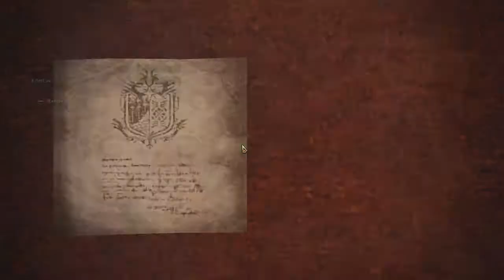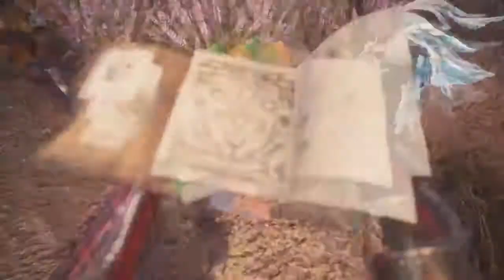Monster Hunter World~Beyond the Blasting Scales~Ep43